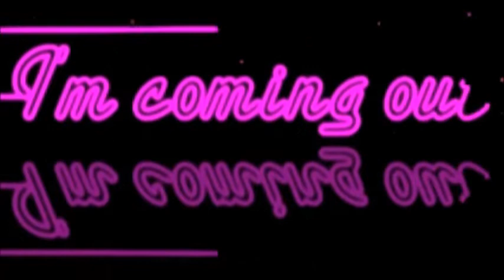Diana Ross - I'm Coming Out (video 1)